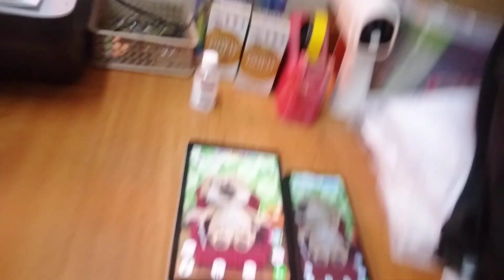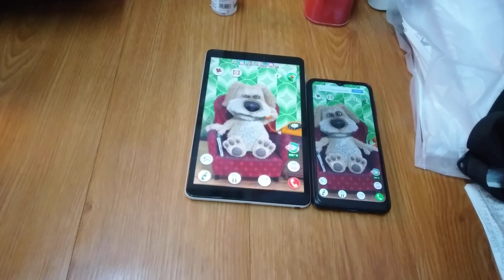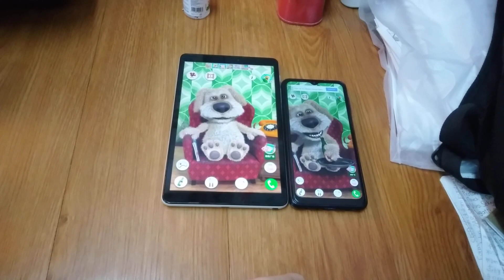Talking Ben Echo 14991